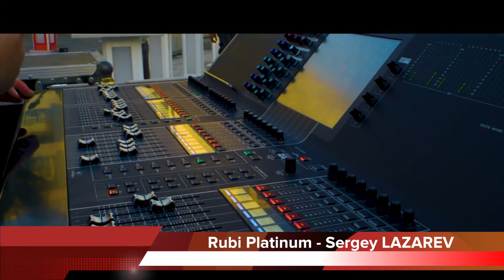Exen Music 2017 Konserlerinden